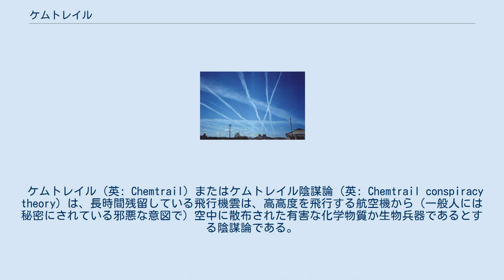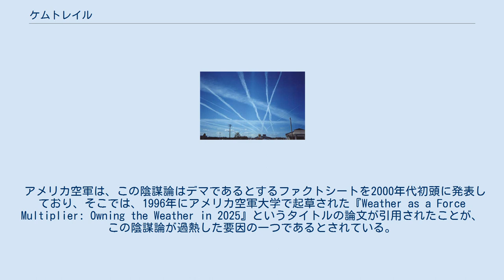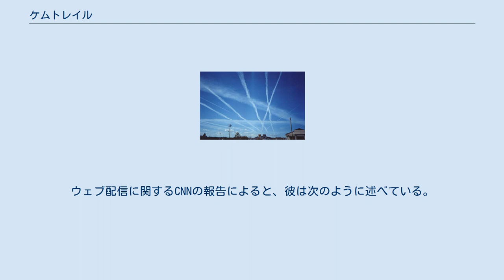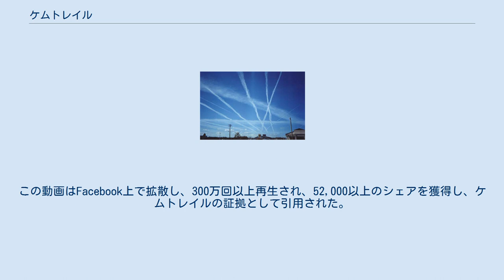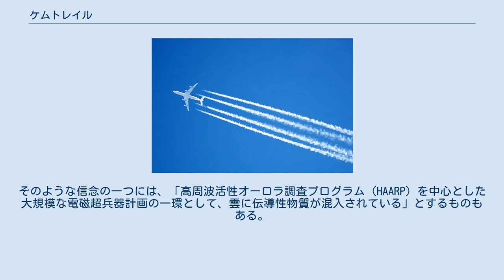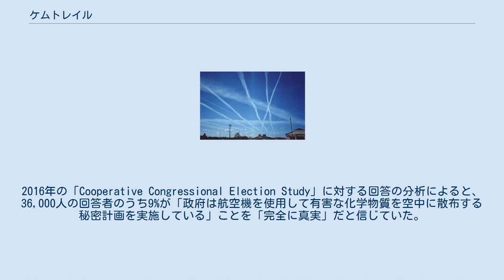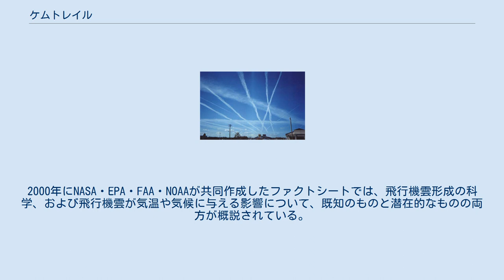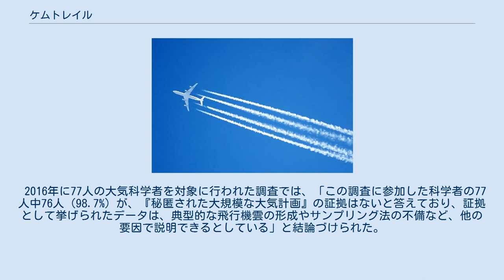ケムトレイル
エアバスA340が飛行機雲を形成しながら飛行している様子。
飛行機雲は、エンジンの排気によって形成される小さな雲である。
 ケムトレイル（英: Chemtrail）またはケムトレイル陰謀論（英: Chemtrail conspiracy theory）は、長時間残留している飛行機雲は、高高度を飛行する航空機から（一般人には秘密にされている邪悪な意図で）空中に散布された有害な化学物質か生物兵器であるとする陰謀論である。
この陰謀論の信奉者は、通常の飛行機雲は比較的速やかに消散するが、長時間残留している飛行機雲は別の物質であるに違いないと考えており、それをケムトレイルと呼んでいる。
この陰謀論の信奉者は、ケムトレイルが散布される目的として、太陽光の管理、気象制御、心理操作、人口抑制、生物戦争・化学戦争、および生物学的・化学的物質の実験などを挙げており、ケムトレイルが呼吸器疾患やその他の健康被害を引き起こしていると推測している。
 この主張は、科学界からは退けられている。
ケムトレイルと言われているものが、高高度を飛行する航空機によって日常的に形成されている通常の飛行機雲と異なるという証拠は存在しない。
この陰謀論の信奉者は、化学物質の散布が行われていることを証明しようと試みてきたが、その分析には欠陥があったり、誤解に基づいていたりした。
しかしながら、この陰謀論は根強く拡散されており、政府が隠蔽工作を行っていると疑われる事態にもなっているため、世界中の科学者と政府機関が「ケムトレイルは普通の飛行機雲である」と繰り返し説明を行っている。
 ケムトレイルという名称は、化学物質を意味するケミカル（英: Chemical）と痕跡を意味するトレイル（英: Trail）を組み合わせて作られたかばん語である。
 同時に形成された複数の飛行機雲。
上空に残留する時間は天候（特に気温と湿度、および風速）によって決まる。
 ケムトレイル陰謀論は、1996年にアメリカ空軍が気象制御に関する報告書を発表したことをきっかけに広まり始めた。
1990年代後半には、「異常な飛行機雲を生成する航空機」を使用して「謎の物質を国民に散布した」としてアメリカ空軍は非難された。
この陰謀論は、1999年からインターネットのフォーラムに投稿されるようになり、ラジオ番組の司会者であるアート・ベルが拡散した多くの陰謀論の中にも含まれていた。
ケムトレイル陰謀論が広まるにつれ、連邦政府当局には抗議の電話や手紙が殺到した。
 2000年には、環境保護庁（EPA）・連邦航空局（FAA）・航空宇宙局（NASA）・海洋大気庁（NOAA）などのアメリカ合衆国の複数の政府機関がこの噂を払拭しようと対応を試みたものの、大多数のケムトレイル信奉者は、EPAのファクトシートを政府による隠蔽工作が存在するさらなる証拠として解釈した。
EPAは2015年に投稿を更新した。
 アメリカ空軍は、この陰謀論はデマであるとするファクトシートを2000年代初頭に発表しており、そこでは、1996年にアメリカ空軍大学で起草された『Weather as a Force Multiplier: Owning the Weather in 2025』というタイトルの論文が引用されたことが、この陰謀論が過熱した要因の一つであるとされている。
この論文は、2025年における米国の軍事的優位性を維持する目的で、将来の戦略的気象制御システムを概説するという軍事的指令に応じる形で発表されたものであり、「将来の状況やシナリオに関する架空の表現」であることが分かっている。
アメリカ空軍は更に、この論文は「現在の軍事的な政策・実践・能力を反映したものではなく、気象制御の実験や計画は実施しておらず、将来的にも実施する予定はない」と2005年に明らかにしている。
またアメリカ空軍は、「ケムトレイルというデマは、多くの大学や科学団体、および主要メディアによって調査され、反論されてきた」とも述べている。
 この陰謀論は、主流なメディアでは滅多に取り上げられず、取り上げられたとしても通常は反政府的な被害妄想の一例として取り上げられる。
例えば、2013年にCIA・NASA・NOAAが、地球温暖化を地球工学で解決するための方法を研究するために、米国科学アカデミーに資金を提供する予定であることが公表されたとき、インターナショナル・ビジネス・タイムズの記事は、「天候を制御または操作する方法を模索している政府機関があるという考えは、邪悪な陰謀への...